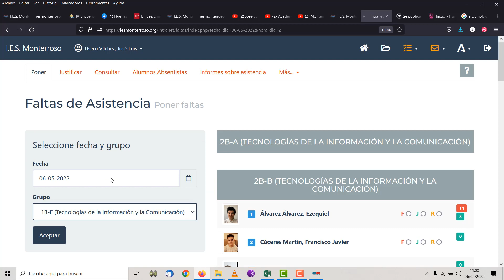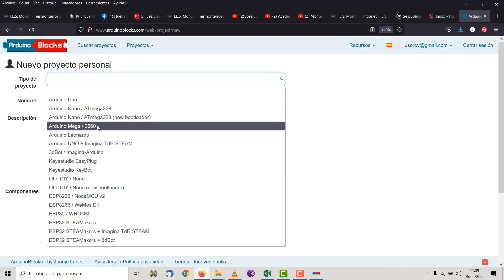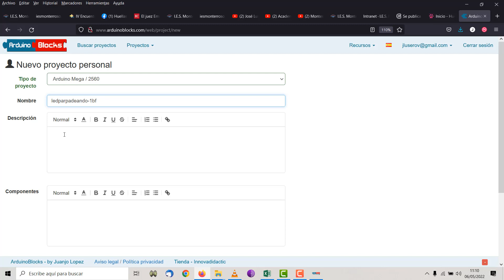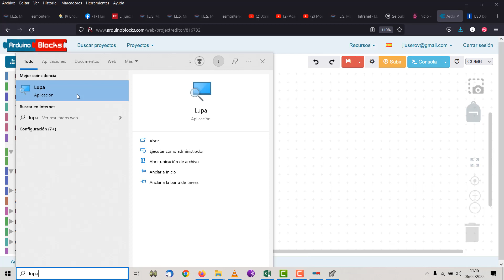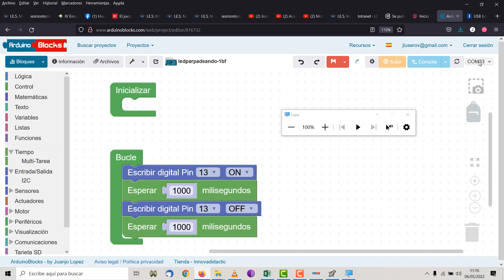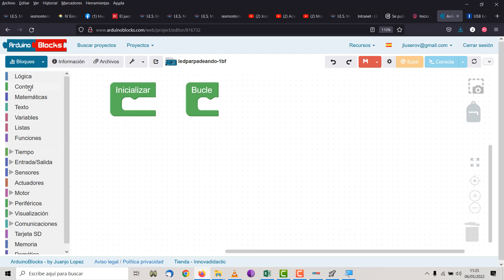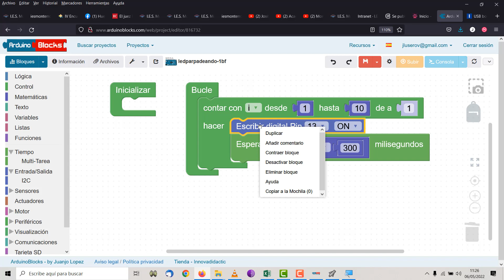Arduino 01 LED y LED progresivo Proyecto STEAM Robótica MARÍA